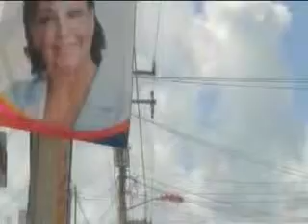MAriano Dzay, alumbrado.divx